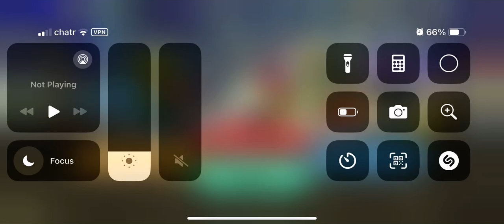CORRUPT XMAS NEVERMARE